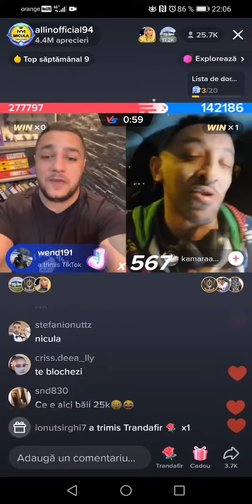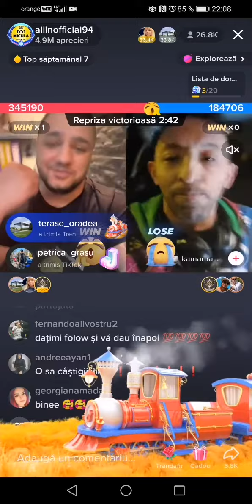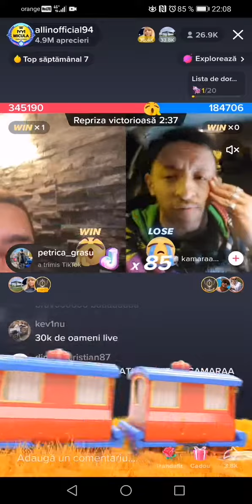KAMARA Vs ALIN cel mai tare meci de Tiktok pentru Leon 🙏